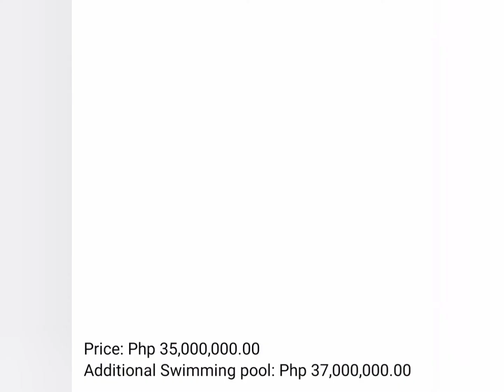Newly Build House and Lot with Full View to City and Sea @ Talisay City, Cebu.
➡️ Modern Design House
➡️ 4-storey House
➡️ Overlooking to Sea; City and Mountain
➡️ Very Spacious

☑️4 Big Rooms with own Toilet & Bath and
      walk-in closets
☑️ with mini kitchen @ 3rd floor
☑️ Maid's Room with Toilet & Bath

Additional Swimming pool: Php 37,000,000.00

✴️ Seller accept Bank Financing
✴️ Seller is open for negotiation

Dobe Bahan
Real Estate Broker
PRC and DHSUD Registered
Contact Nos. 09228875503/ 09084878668